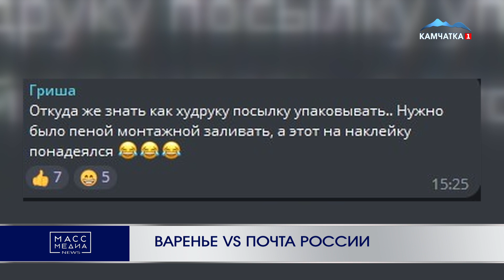ВАРЕНЬЕ VS ПОЧТА РОССИИ | Новости Камчатки | Масс Медиа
«Вечером будет долгожданный чай с инжировым вареньем», - думал я. «Наивный» - ответила Почта России...» - новый худрук камчатского драмтеатра Анджей Неупокоев столкнулся с суровой реальностью доставки посылок на полуостров.